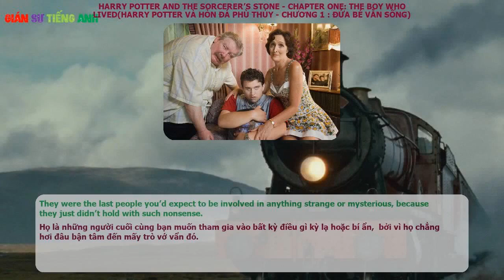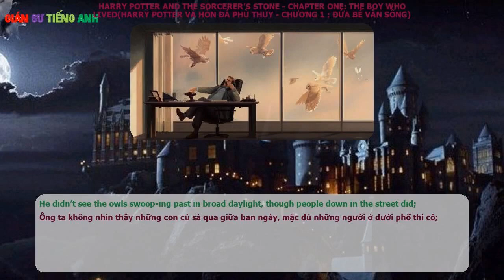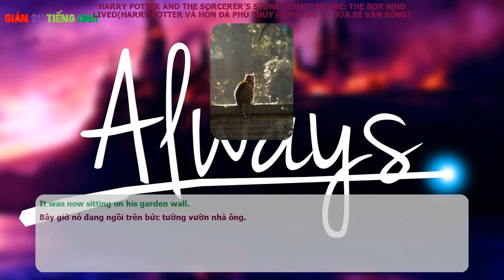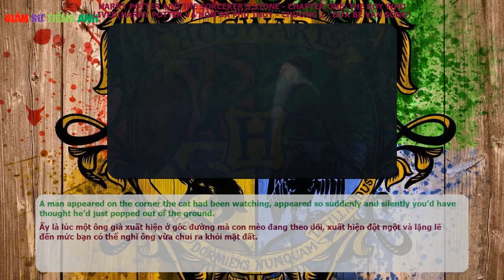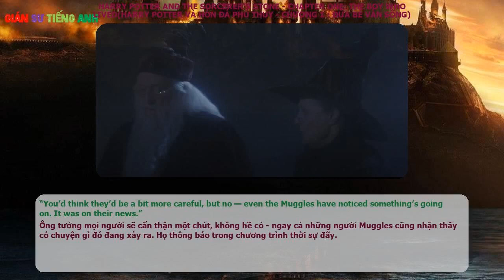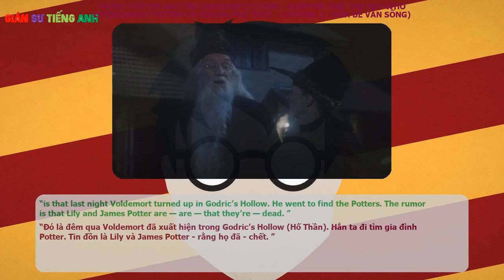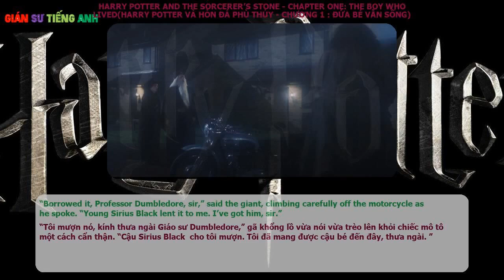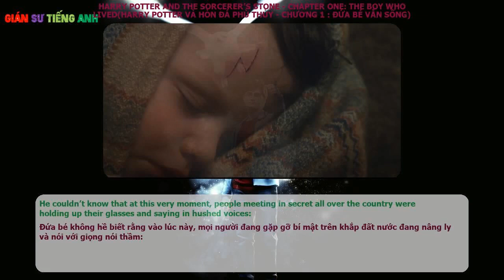Harry Potter Và Hòn Đá Phù Thủy - Chương 1: Đứa Bé Vẫn Sống (The Boy Who Lived)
Truyện song ngữ Anh -  Việt
Harry Potter And the Sorcerer’s Stone - CHAPTER ONE:  THE BOY WHO LIVED(Harry Potter Và Hòn Đá Phù Thủy - Chương 01 : ĐỨA BÉ VẪN SỐNG)